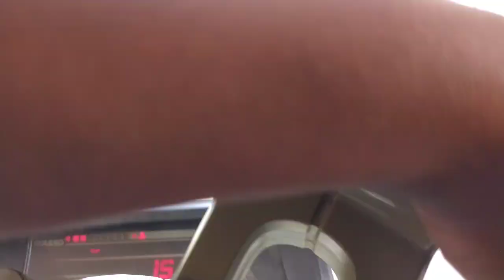ଆସ ବୁଲି ଯିବା 🙏🏻ପୁରୀ🙏🏻 || 🥳full Masti 🥳 || Manoj trucking vlog || 🙏🏻ଜୟ ଜଗନ୍ନାଥ 🙏🏻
asa buli jiba puri